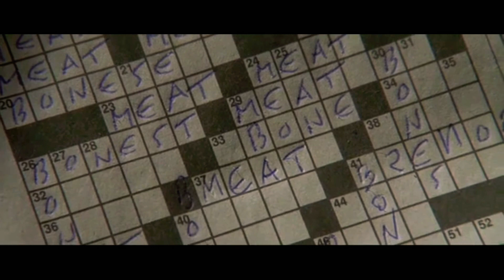American Psycho | Katrina and the Waves - Walking on Sunshine